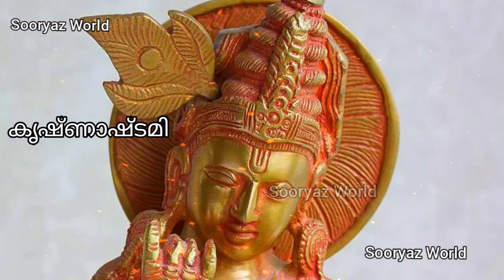ശ്രീ കൃഷ്ണ ജയന്തി വാട്സ്ആപ്പ് സ്റ്റാറ്റസ്🔥Sree Krishna Jayanthi Wishes l Krishnashtami Status Video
🔥Trending Sree Krishna Jayanthi Whatsapp Status Wishes🔥